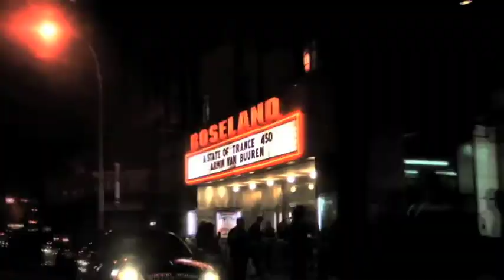Filo & Peri Big Room Sound Video Blog - Episode 1